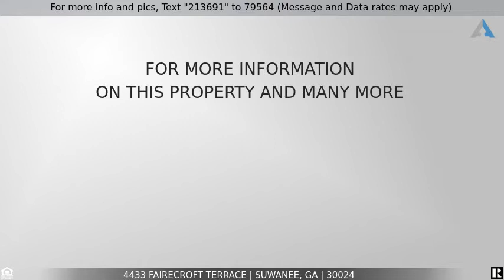Call For Price - 4433 Fairecroft Terrace, Suwanee, GA 30024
Luxury Home

Luxury Home in a diverse cultural community of caring, engaging  neighbors with similar intersts, always available to help and support one another, Located in an award winning school district, surrounded by nature trails, a lake, multi-million dollar homes, and nearby golf course. This home was built for nuturing and raising a family, complete with Jack n Jill bathroom, owner's retreat with large sitting area.  The backyard  is reminiscent of a country English garden, filled with beautiful rose bushes, fenced yard, and stone walkway. Deck is perfect for grilling and outdoor entertaining. Truly this property offers an oasis from the daily turmoil where one can come home and relax , enjoy peace of mind in beauty and comfort, surrounded by the family God has blessed you with.